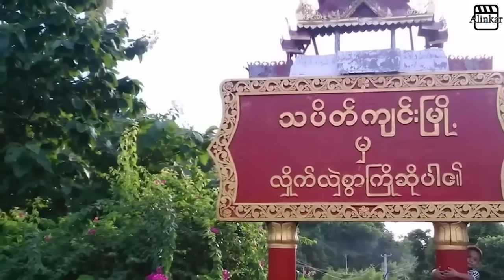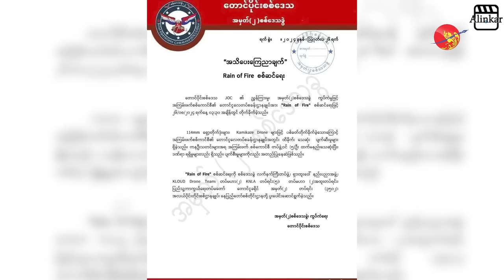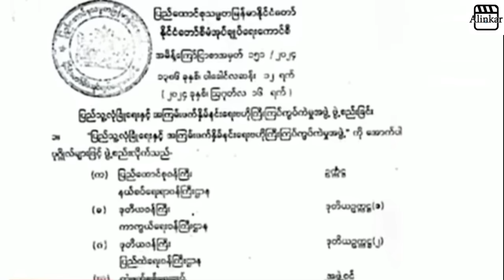မန္တလေး နှင့် နေပြည်တော်သို့ ဦးတည်တိုက်ခိုက်မည်ဟု MDY PDF ပြောဆို